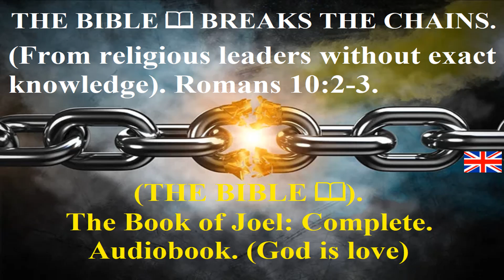(📖) THE BIBLE. The Book of Joel: Complete. Audiobook. English Standard Version.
(📖) THE BIBLE. The Book of Joel: Complete.  Audiobook. (SEE IN LISTS). SOLVE YOUR PROBLEMS. (WITH THE BIBLE 📖). Gospel Brother Juan: Welcome to the Bible study. For the children of God. (Parable of the sheepfold). John chapter 10 verses 1-6. Truly, truly, I say to you: He who does not enter the sheepfold by the door, but climbs in by another way, the same is a thief and a robber. But he who enters through the door is the shepherd of the sheep. The doorkeeper opens to him, and the sheep hear his voice; And he calls his sheep by name, and he leads them out. And when he has brought out all his own, he goes before them; And the sheep follow him, because they know his voice. But they will not follow a stranger, but will flee from him, because they do not know the voice of strangers. This allegory Jesus told them; But they did not understand what he was telling them. (Jesus the good shepherd). John chapter 10 verses 7-11. So Jesus returned to say to them: Truly, truly, I say to you, I am the gate of the sheep. All who came before me are thieves and robbers; But the sheep did not hear them. I am the door; Whoever enters through me will be saved; And he will go in, and he will go out, and find pasture. The thief comes only to steal and kill and destroy; I have come so that they may have life, and so that they may have it in abundance. I am the good shepherd; The good shepherd gives his life for the sheep. (Jesus the good shepherd). John chapter 10 verses 12-16. But the hireling, who is not the shepherd, whose sheep are not his own, sees the wolf coming and leaves the sheep and flees, and the wolf snatches the sheep and scatters them. So the hireling flees, because he is a hireling, and he does not care about the sheep. I am the good shepherd; And I know my sheep, and mine know me, just as the Father knows me, and I know the Father; And I lay down my life for the sheep. I also have other sheep that are not from this fold; Those I must also bring, and they will hear my voice; And there will be a flock, and a shepherd  (Continues). Free studies 📖 🧡. Biblical school. Avda. de Tejeda 16. San Fernando de Maspalomas 35290 Gran Canaria. Spain.